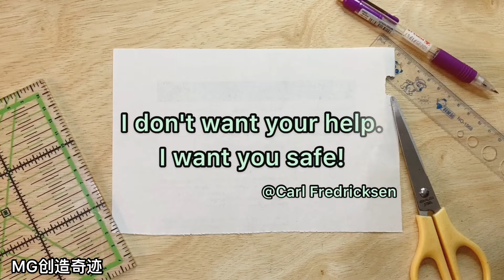how to draw octagon templates easy tutorial Simple Methods 八角形圖案教程 八角形的製圖方法 step by step beginning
how to draw octagon shape.

                   There are many types of geometrical shapes this is most useful shape. Its easy to learn and drawing this shape. designers select this shape for differnt types of designs.
This shape is also used in floor tiling, in parks in walking borders of roads. well known .

🔔information🔔

这个视频是关于 手作教學 -
你可以按照你想要的尺寸制作它。
你可以做到。
与很多需要它的人分享这个视频。

材料/materials
pencil
ruler
drawing compas

my channel,
MG创造奇迹

*Diy fantastic bag *Diy shopping bag   *Shopping bag tutorial *Easy handbag tutorial
*Simple bag tutorial *Diy easy bag  *Basic bag tutorial *Diy any occasion handbag
*Super cute bag tutorial *Diy lovely bag *Elegant bag tutorial
 *Fantastic sewing project *Fantastic bag tutorial
how to make a , كيفية صنع كيس م, как да си направите ,
 hoe een handgemaakte , kuidas teha  איך לעשות תי, hoe om 'n handgemaakte ,作り方, kung paano gumawa ng isang , come fare , 가방 만,
како да се , comment faire, როგორ გააკეთო , कैसे एक बैग, cara membuat, come fare, cum sa faci , วิธีทำก, bir çanta nasıl, como fazer , как сделать,làm thế nào，
як зробити ，ஒரு பையை ，ako urobiť ，如何制作
❤影片关键词❤